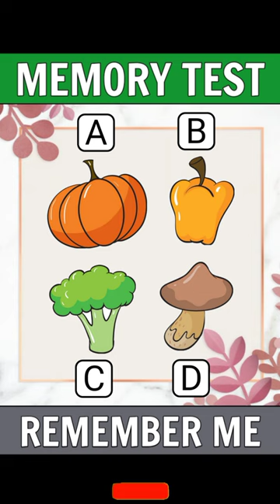Memory Test 10 - Remember me ? Riddles and Puzzles for IQ Test | Paheliyan in Hindi